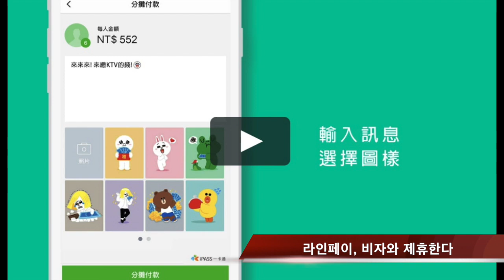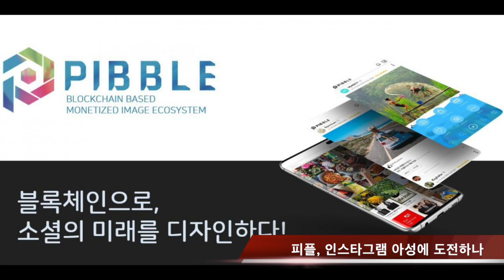3분 뉴스ㅣ6월 7일 금요일ㅣ페이스북, 직원 급여 암호화폐로 지급 등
1.페이스북이 이달 말 새로운 암호화폐를 발표 할 예정이라는 소식입니다.

2.금융위임장 진위 여부가 실시간으로 확인 가능하게 돼 재외국민의 금융업무 처리 시간이 대폭 단축될 전망입니다.

3.일본의 메신저앱 라인(LINE)의 핀테크 서비스 운영사인 라인페이(LINE Pay)가 미국의 신용카드 및 결제 서비스 기업 비자(Visa)와 협력합니다.

4. 국내 블록체인 프로젝트 피블(PIBBLE)은 ‘블록체인으로 소셜의 미래를 디자인하다’라는 슬로건을 내걸고 구글 플레이스토어와 iOS 앱 스토어에 피블 알파버전을 공개했다고 밝혔습니다.